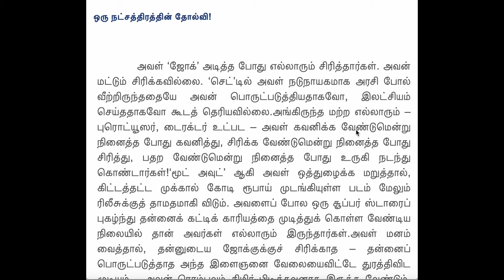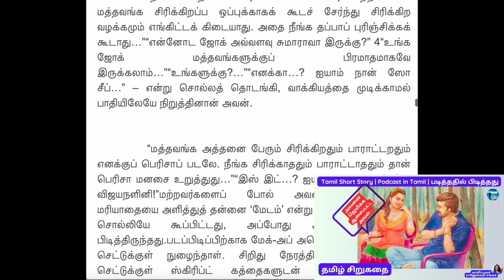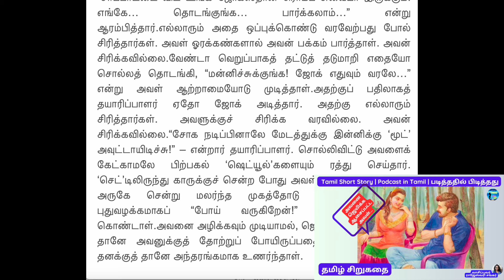நடிகை விஜய நளினிக்கு வந்த ஆசை! Tamil short story | தமிழ் சிறுகதை | படித்ததில் பிடித்தது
அவள் அவனை ஜெயிக்க நினைத்த்தாள், அழிக்க நினைக்கவில்லை!
சூப்பர் ஸ்டார் நடிகை விஜய நளினியின் ஆசை! Tamil short story | தமிழ் சிறுகதை | படித்ததில் பிடித்தது - காதல் கதை - நா பார்த்தசாரதி
 Tamil Story
Love Story in Tamil
Love Triangle in Tamil
படித்ததில் பிடித்தது | story time | சிறுகதை | tamil short story | படித்ததில்பிடித்தது கதைகள் | tamil | story | sirukathaikal | சிறுகதைகள்